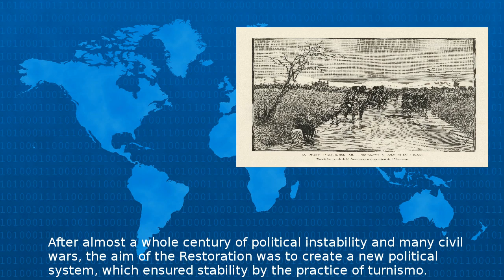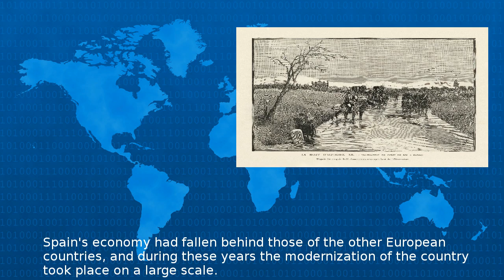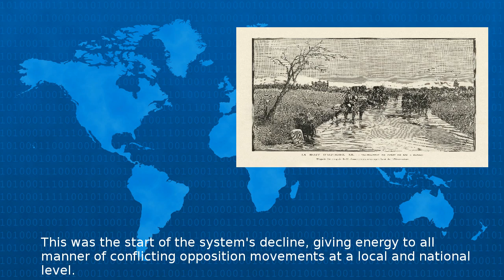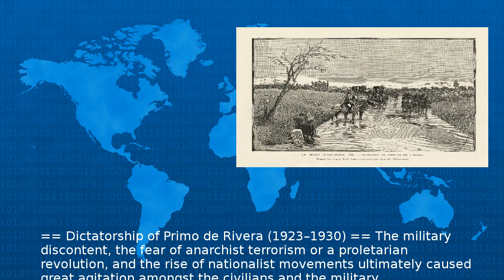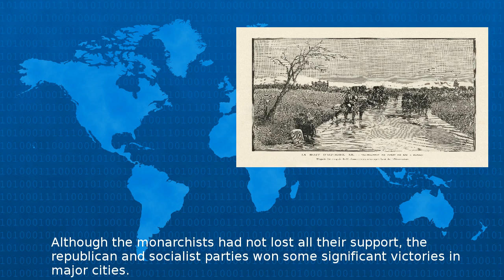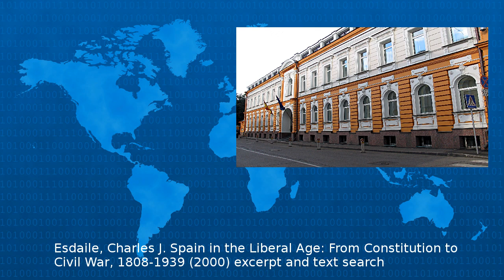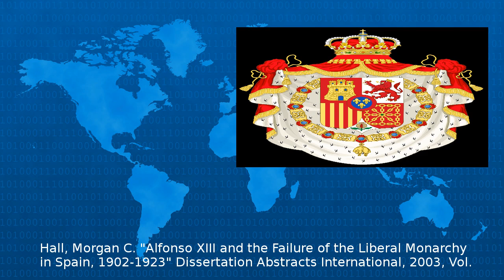Restoration (Spain) - Wiki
After almost a whole century of political instability and many civil wars the aim of the Restoration was to create a new political system which ensured stability by the practice of turnismo This wa...
Beta Test